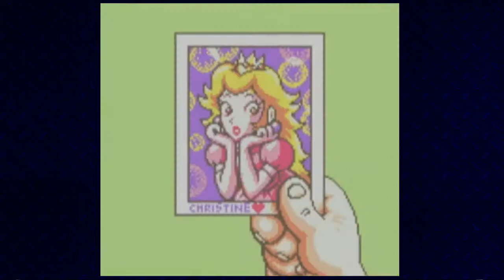Link's Awakening #17 - Tetris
Ikke nå igjen...